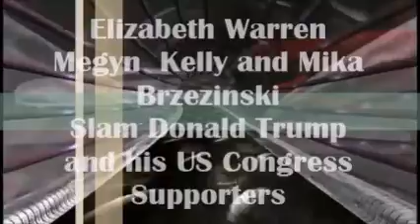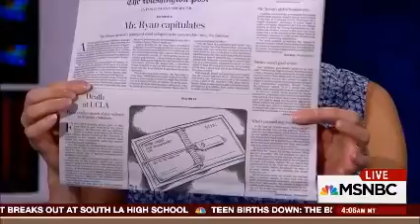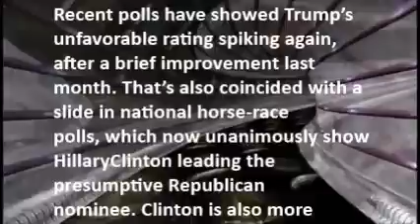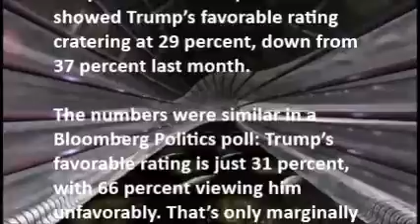3 POWERFUL WOMEN TAKE ON TRUMP, Elizabeth Warren, Megyn Kelly, Mika Brezinkski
Elizabeth Warren Destroyed Donald Trump at the Democratic Convention in New Hampshire, Megyn Ryan smacks down Trump University and Mika Brzezinski calls out Paul Ryan for selling out on Trump,
2016 General Election Campaig